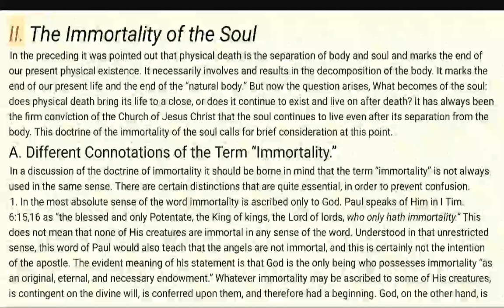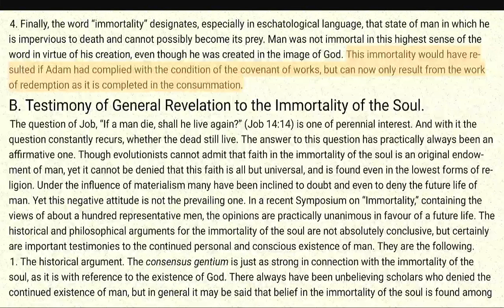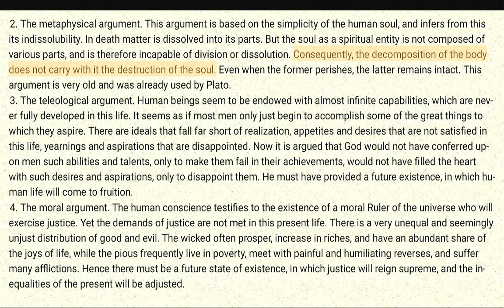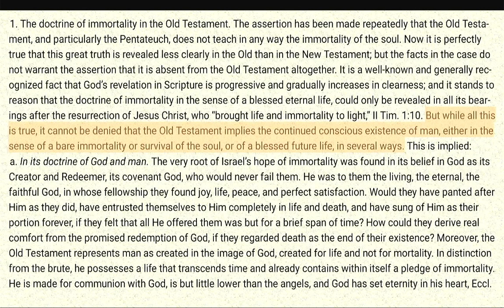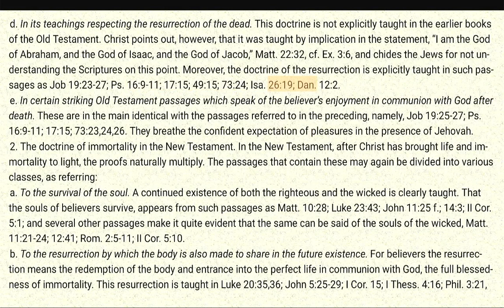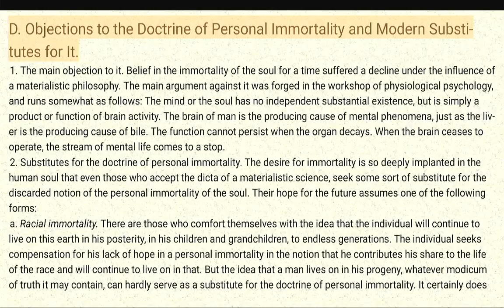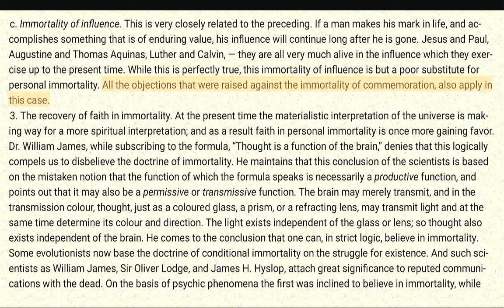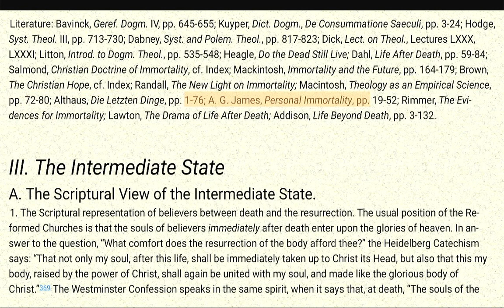Systematic Theology 12.2 - Louis Berkhof